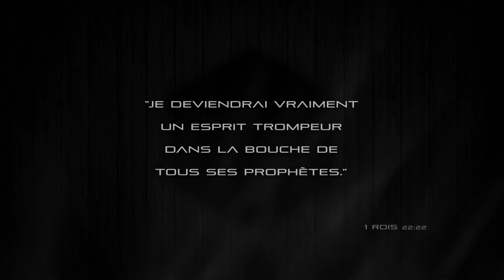Attlass [R-05] La Luminance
chroniques Révélation